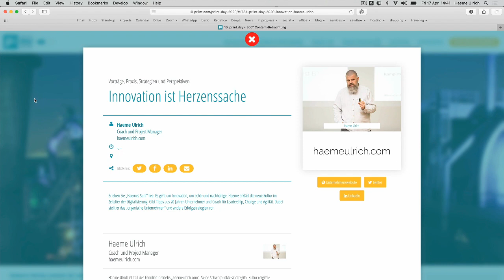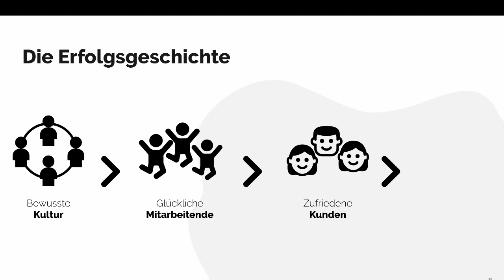Warum Innovation eine Herzenssache ist erläutert Haeme Ulrich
Den Übergang der wachstumsgetriebenen Ökonomie (growth economy) zur natürlichen Ökonomie (organic economy) erläutert Haeme Ulrich in diesem kurzen Video. Er gibt erste Einblicke und Ausblicke auf den 10. priint:day am 12. + 13. Oktober 2020.